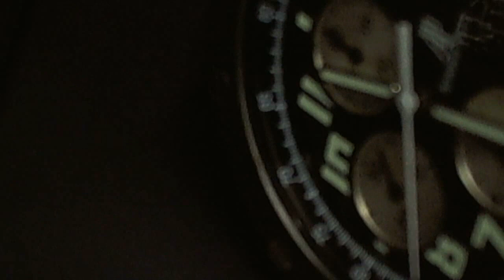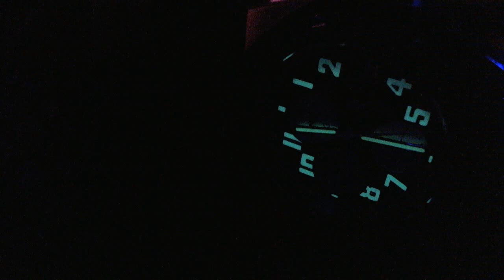十點九分鐘錶AP Royal Oak Offshore Chronograph Titanium 44mm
AP Royal Oak Offshore Chronograph Titanium 44mm
Audemars Piguet caliber AP 3126 / 3840
Audemars Piguet
Brand: Audemars Piguet
Reference: AP 3126 / 3840
Movement: Automatic
Display: Analog
Diameter: 29.92
Jewels: 59
Reserve: 50
Frequency: 21600
Date: Date
Chronograph: Chronograph
Hands: Hours, Minutes, Small Seconds

愛仳 皇家橡樹離岸型全鋼膠帶計時碼錶 (全部原裝)
維修項目.Balance staff, 擺輪車芯.Complete Overhaul 徹底檢修 .Maintenance 保養.校時傳動輪.complicated & special
  (非人為因素破壞保固2 年)

10477臺北市中山區合江街180巷15號

01.記錄拍照鑑定.所有鑑識印記.型號.序號.機蕊序號.型號.與原廠標誌貴金屬印記
02.先拆除錶帶.錶帶節.錶帶扣.表殼玻璃.表殼防水管.(無傷痕開啟底蓋)錶殼底蓋防水圈.表殼螺牙.表冠.龍心.
03.仔細檢查測試評估更新.錶帶彈簧棒.錶栓.龍心是否入水生鏽.錶冠防水圈硬化更新.錶殼玻璃防水墊圈更新.防水管更新.底蓋防水圈更新.(上車床)底蓋螺紋清理.
04.細心檢視機蕊.帶上手套將機蕊與表殼分離.並拍照做紀錄
05.紀錄拍照將裸機在測表機上顯示維修前的數據資訊.與六方位方向差的資訊
06.使用品牌專用工具(無傷痕)分離指針和錶盤.並拍照檢查在顯微鏡下修正與技術檢查
07.顯微鏡下以20-60倍檢查每個零部件是否出現油垢磨損，用精密高超技術工序排除.無法排除時要時更新原廠零件.
08.遵循日內瓦維修手則手工古法清潔洗淨機芯零件及第二道自動機械洗油潔淨
09.審慎再檢察清理後的每個元件並拍照做紀錄，
10.專心並迅速的組合每個零件.準確並適量的點加原廠5-10種不同號數零件潤滑油
11.完成組合在顯微鏡下檢視擺輪走時的力度.並上測表機調整方向差與快慢.
12.比對維修前數據.是否完成如出廠前的數據值(COSC)標準值
13.複雜功能表.問錶.調聲調問錘速度是否合乎發行年代與鐘聲相付合.鬧鈴.寄點是否準確.年曆.月相.萬年曆.閏年閏月日夜是否歸位.計時追針是否潤滑準確迅速歸位.懷錶芝麻鍊(瀕臨擒縱.氣扛擒縱).航海計時器(厄恩蕭.克里斯多夫.脈衝擒縱)等時性能是否達標.寶磯游絲.燈籠游絲.筒形游絲.角度是否準確.陀飛輪與卡羅素.行走是否無逆差.
14.組合完成防水錶測試防水功能完整
15.完成手錶上旋轉上鍊方向機48小時.非複雜錶48小後上測錶機最後 6 方位觀測
16.燒錄光碟紀錄讓錶主安心接回手錶(技術與道德的堅持)